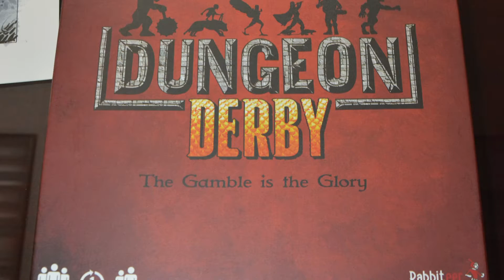DUNGEON DERBY Interview Video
You've heard us on the podcast now you get the chance to see what its like to be on Dungeon Crawlers! Kick out our amazing interview with the game designers of Dungeon Derby and exciting new game on Kickstarter right now!